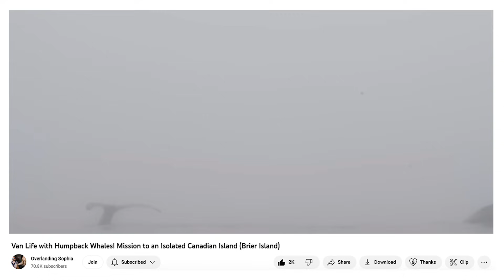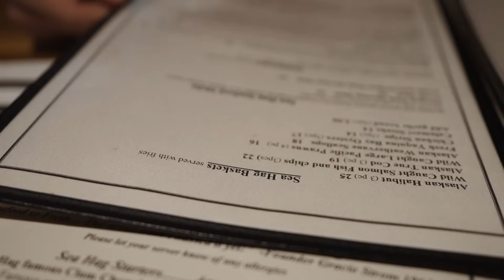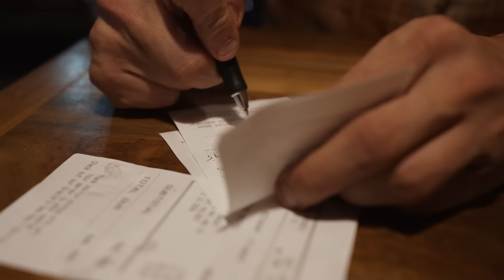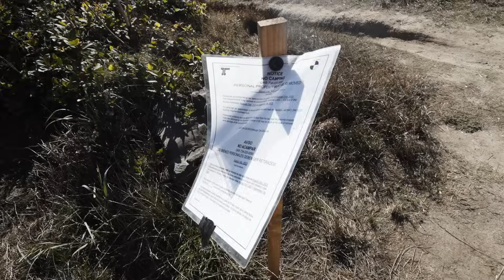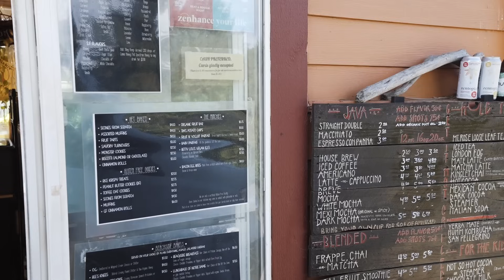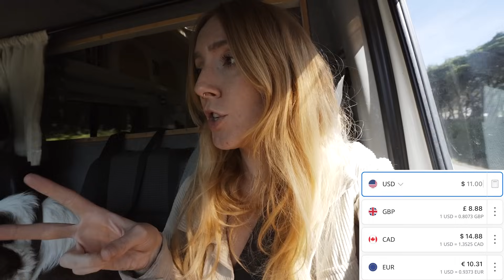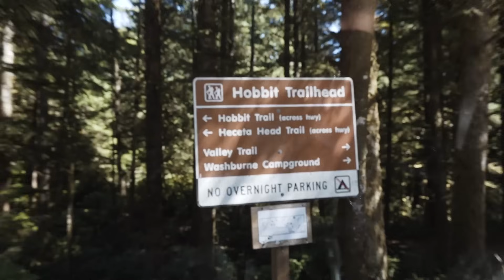Are We Welcome Here? Attempting VAN LIFE on the Oregon Coast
We've been waiting to drive the Oregon coast for a long time now, hearing nothing but incredible things about this stretch of wild coastline. However, the secret is out! Oregon isn't exactly a hidden gem. We'd been given recommendations on where to stay, but when we arrived, it looked like things were starting to change for van life on this stretch of the coast.